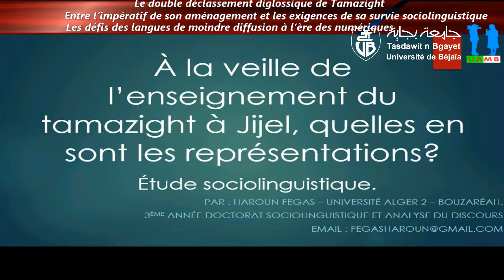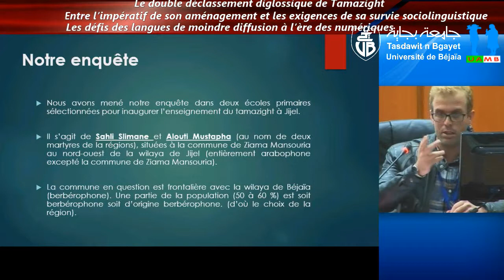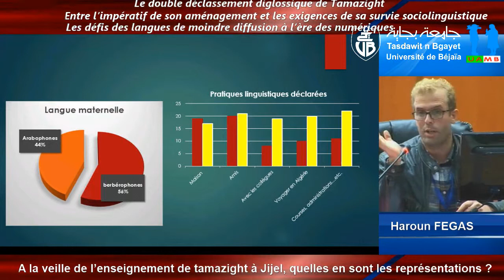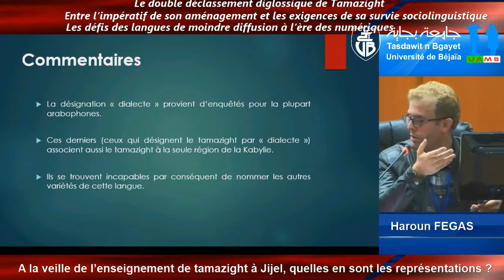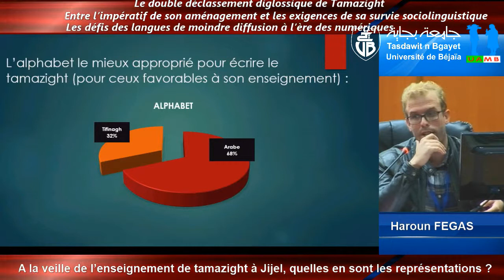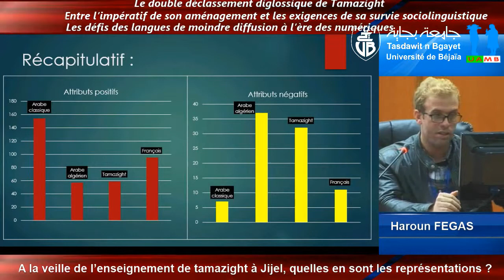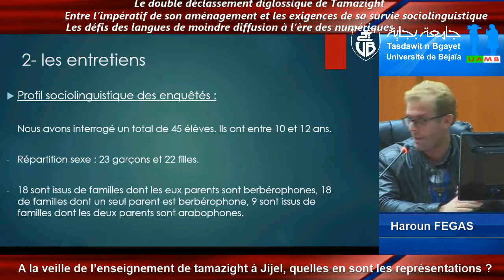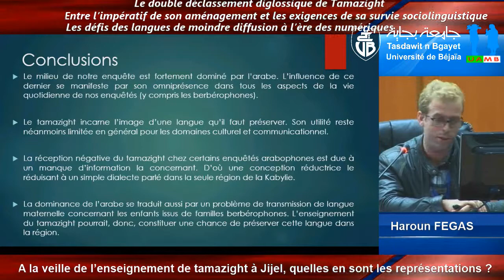Conférence de M. Haroun FEGAS, Université Alger 2 – Bouzaréah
3ème année doctorat sociolinguistique et analyse du discours. Thème: « À la veille de l’enseignement du tamazight à Jijel, quelles en sont les représentations?». Colloque international. Le double déclassement diglossique de tamazight entre l’impératif de son aménagement et les exigences de sa survie sociolinguistique. Les défis des langues de moindre diffusion à l’ère des numériques. Université Abderrahmane Mira. Faculté des lettres et des langues. Centre National Pédagogique et Linguistique pour l’Enseignement de Tamazight. Bejaia Les 18 et 19 Novembre 2017